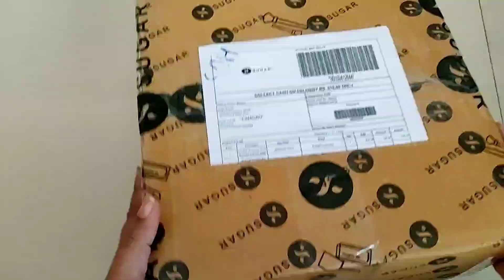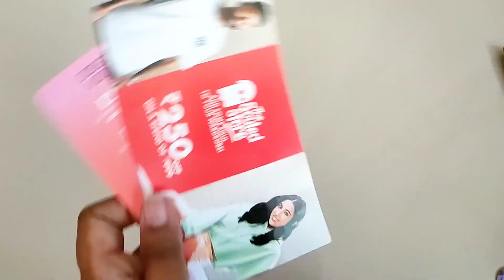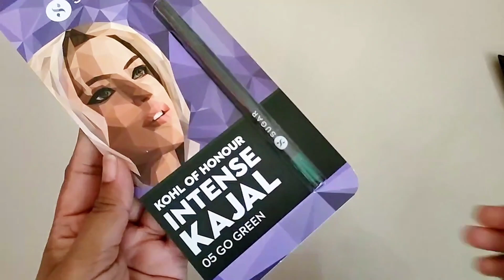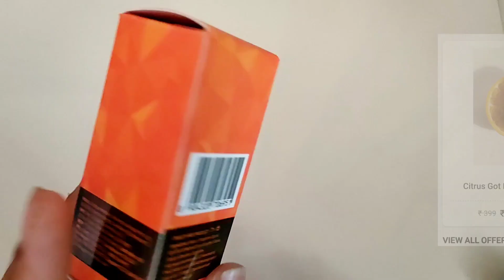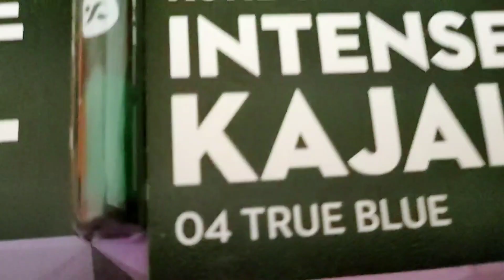sugar cosmetics unboxing| sugar cosmetics Review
Refer code: shil4677

Take a survey & get Free products👇
1) Myglamm

Note: Before using any skin care /body care/Makeup product do a patch test. All products have different results on different skin. I can't guarantee the results.

🔴Copyright: Everything you see in this video is created by me. Unless stated. Please do not use any photos or content without asking permission.